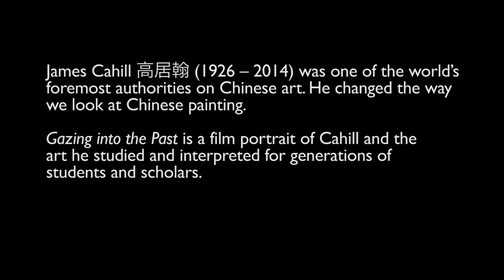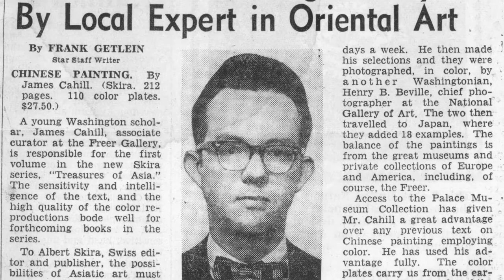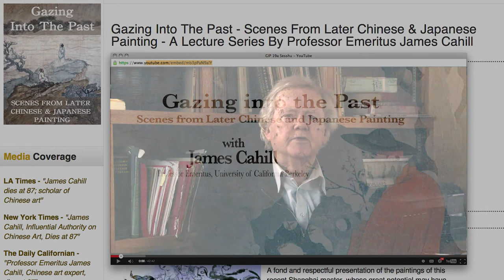GIP Trailer version 16